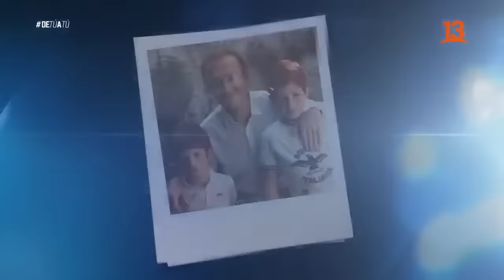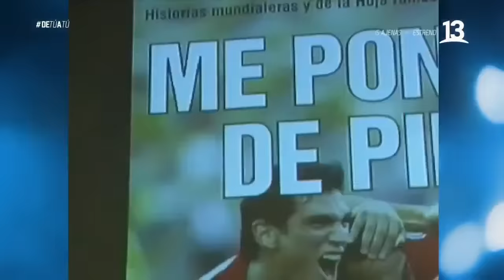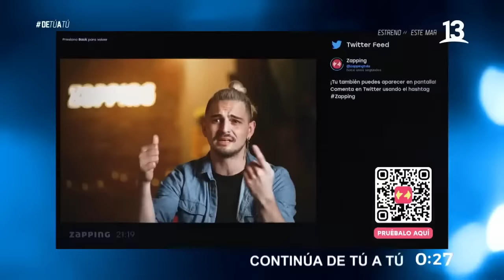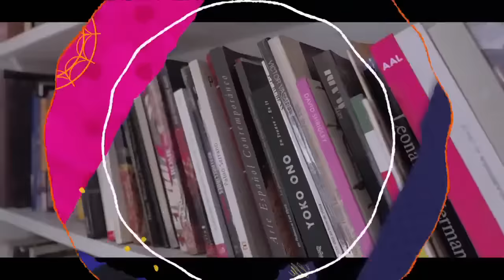Pedro Carcuro | De Tú a Tú | Capítulo 16 | Canal 13.